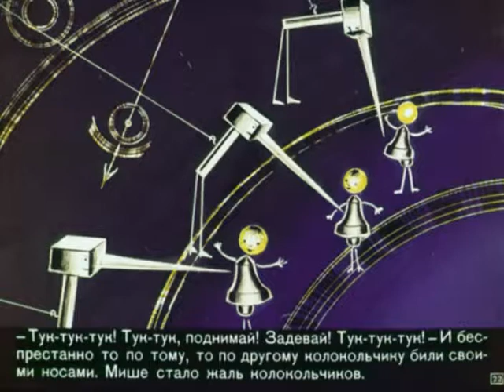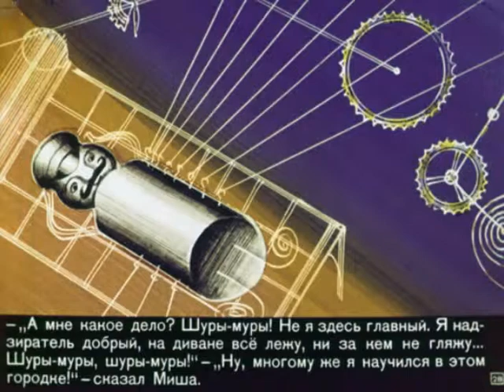051. Городок в табакерке (1969 год)